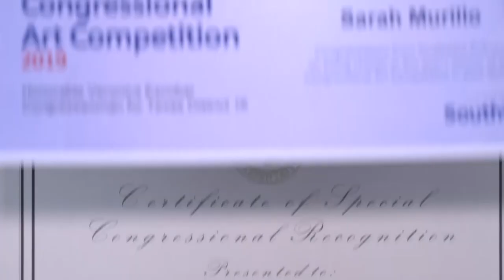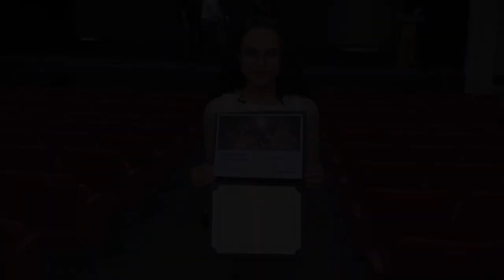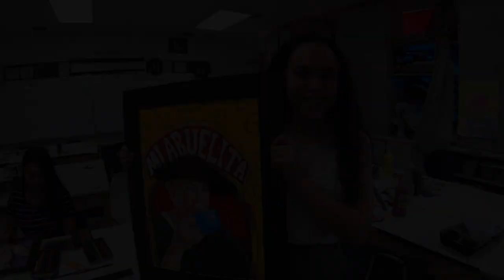Sarah Murillo from Bel Air HS wins 2019 Congressional Art Competition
U.S. Congresswoman Veronica Escobar made a surprise visit to Bel Air High School to announce senior Sarah Murillo as the winner of the 2019 Congressional Art Competition! Her painting will hang in the U.S. Capitol for the year.